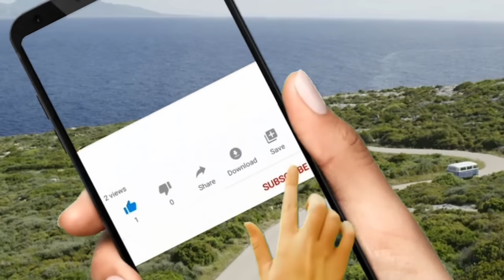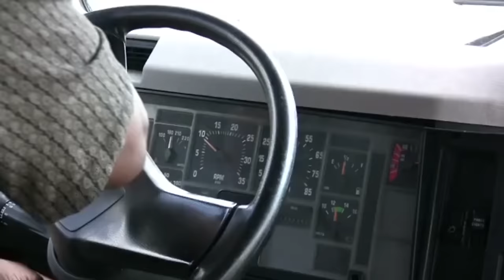Bus Driver Calls The Office After Seeing The Shoes of This Boy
Bus Drivers see people getting in and out of the bus every day. Some are regular customers while some are new faces. This bus driver was also on his routine work and saw a boy on his bus. After continuing for some time he received a text message from his office stating about a situation from a nearby library. The bus driver called the office after seeing the shoes of this boy and informed them about the boy.

For Brand Promotion and other Queries